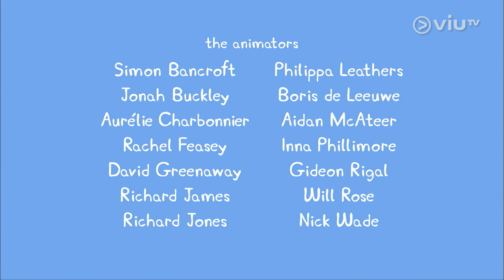第12集 小猪佩奇 PEPPA PIG 粉紅豬小妹 跑步籌款 Cantonese粵語廣東話 儿童学标准粤语广东话Children's standard cantonese for kids